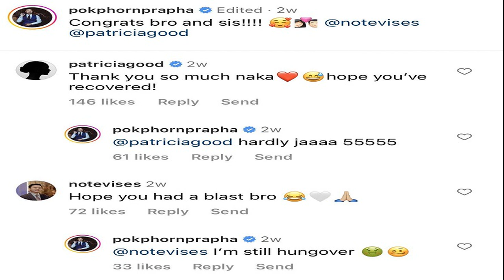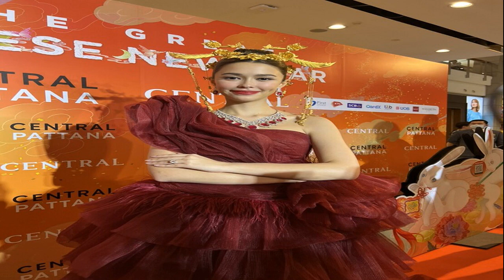เดย์ ไทเทเนี่ยม ภรรยาคลอดลูกสาว น้องRosabella สุดน่ารัก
ขอแสดงความยินดีกับคุณพ่อคุณแม่ป้ายแดง “เดย์ ไทยเทเนี่ยม” หรือ “จำรัส ทัศนละวาด” และภรรยาสุดสวย “น้ำหวาน เขมจิรา” ที่ล่าสุดได้ให้กำเนิดลูกสาวคนแรกแล้ว เมื่อบ่ายวันนี้ 11 ม.ค 2566
โดยทางด้านของคุณพ่อได้ออกมาโพสต์ภาพสุดปลื้มปริ่ม พร้อมเผยชื่อลูกสาวสุดน่ารักว่า น้อง Rosabella โดยภาพครอบครัวภาพแรกส่งตรงจากห้องคลอด ซึ่งดูแล้ว น้องRosabella คงจะส่งเสียงร้องเก่ง ไม่เสียงชื่อเป็นลูกสาวแร็ปเปอร์

งานนี้เพื่อน ๆ ในวงการจำนวนมากที่เข้ามาแสดงความยินดีกับครอบครัว ทั้ง เวย์ และ ขันเงิน ไทเทเนี่ยม , UrboyTJ , ก้อง การุณ รวมถึง โต้ง ทูพี และ เลดี้ปราง
สำหรับ “เดย์ ไทเทเนียม” ได้คุกเข่าขอ “น้ำหวาน เขมจิรา กมุทชาติ” แต่งงานไปเมื่อเดือนมีนาคม 2564 หลังคบหาดูใจกันมา 5 ปี และในวันที่ 22 ธันวาคม ปีเดียวกันนี้ ทั้งคู่เข้ารับพระราชทานน้ำสังข์ ที่วัดราชบพิธสถิตมหาสีมาราม ก่อนที่จะถือฤกษ์ดีวันที่ 10 กุมภาพันธ์ 2565 จูงมือเจ้าสาวคนสวยลั่นระฆังวิวาห์สุดชื่นมื่นตามหลักศาสนาคริสต์ ณ โบสถ์วัฒนา กรุงเทพฯ